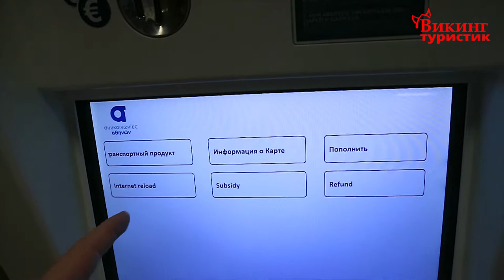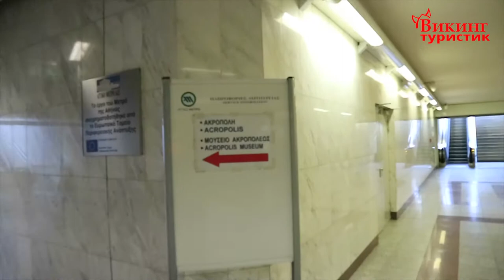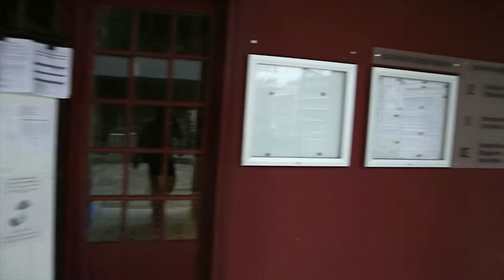День музеев, Афины. Часть 1. 2018